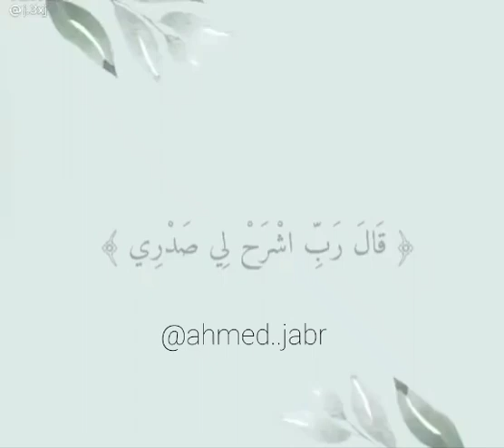قَالَ رَبِّ اشْرَحْ لِي صَدْرِي (25) وَيَسِّرْ لِي أَمْرِي